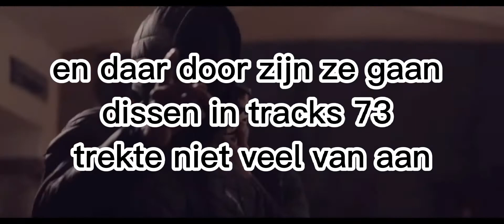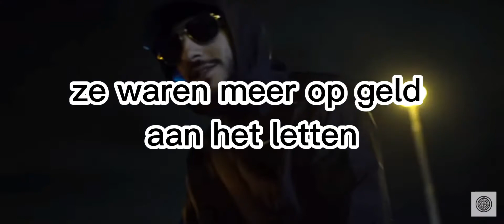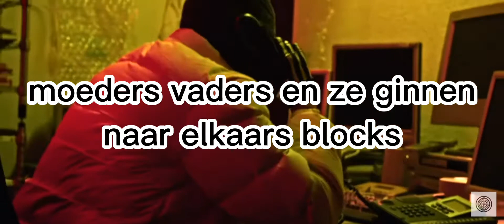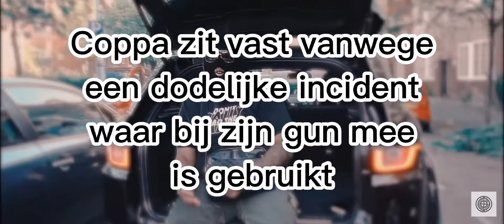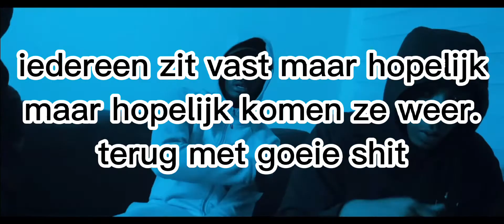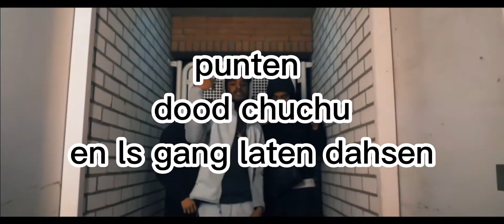73 de pijp history